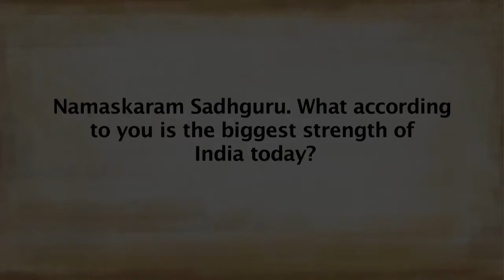What Keeps Bharat Together? | Sadhguru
Sadhguru looks at the fundamental ethos that keeps this diverse nation of many races, languages and customs together, and speaks of how it is very important to maintain the strength of this thread.

Talk@ Economic Times Interview, Mumbai, March 2014

sadhguru
sadhguru 2019,
sadhguru speech
sadhguru latest
sadhguru 2020
sadhguru meditation
sadhguru speeches
sadhguru motivation
sadhguru shiva,
sadhguru advice
sadguru
sadhguru bangla
sadhguru live
satguru
isha foundation
yoga